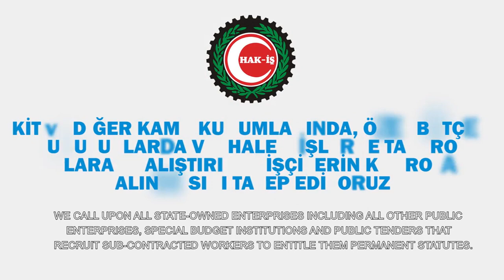KİT ve DİĞER KAMU KURUMLARINDA, TAŞERON ÇALIŞTIRILAN İŞÇİLERİN KADROYA ALINMASINI TALEP EDİYORUZ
Türk çalışma hayatında en büyük reformlarından biri olan taşeron işçilerinin kadroya geçirilmesi düzenlemesinin mimarı Sayın Cumhurbaşkanımız ve hükümetimize bir kez daha teşekkür ediyoruz.

Bu tarihi düzenlemenin kapsam dışı kalan işçilerin de kadroya geçirilmesi ile taçlandırılmasını istiyoruz.

Kapsam dışında tutulan işçilerimiz halen alt işveren işçisi olarak çalışmaya devam etmektedir.

HAK-İŞ olarak, kadro geçişi yapılmayan işçiler için yeni bir düzenleme yapılması talebimizi yeniliyoruz.

HAK-İŞ olarak, 696 KHK ile kadro alan işçilerin nakil ve tayin hususlarında yaşadıkları sorunların çözüme kavuşturulmasını istiyoruz.